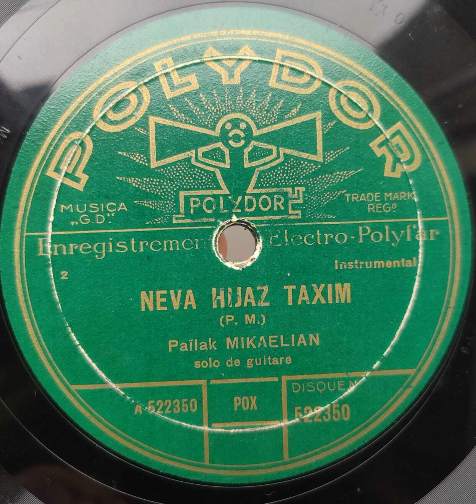"Neva Hijaz Taxim", Pailak Mikaelian, Polydor A522350